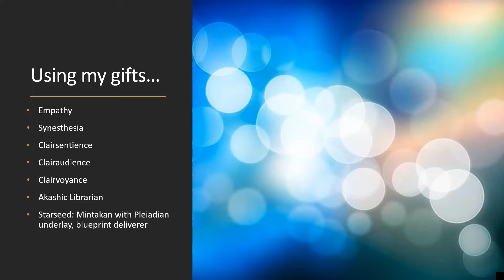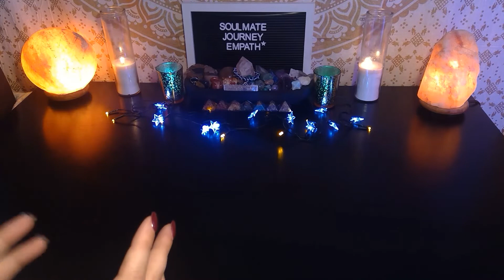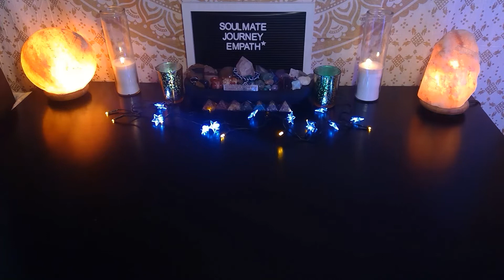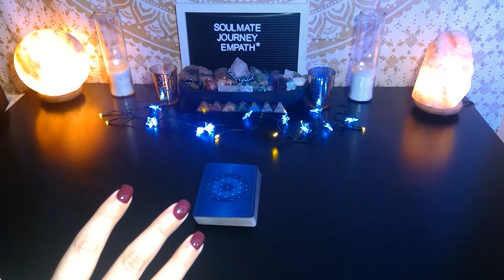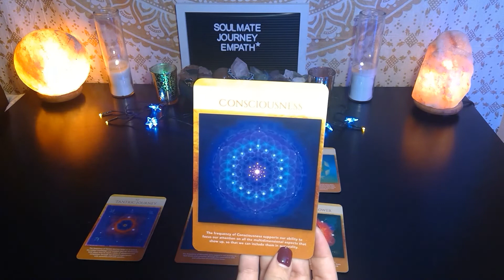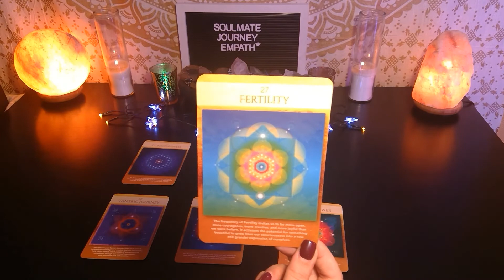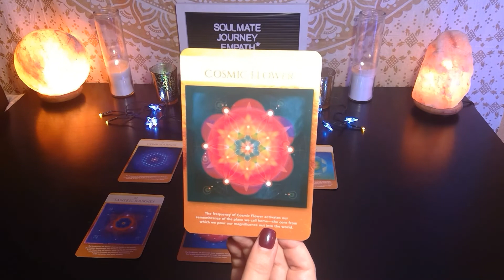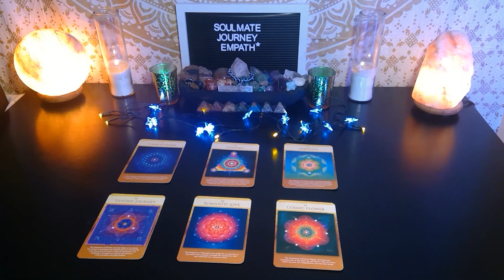Arcturian Starseed Transmission *Akashic Records & Oracle Messages*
These are starseed transmissions brought to you directly from my visits to the Akashic Records! This reading will contain channeled messages from the Akashic Records AND oracle messages, with decks that were identified for your soul groups in the Records. Please feel free to watch as many as interest or resonate with you, as we often are able to connect with other soul groups during Ascension, using them as teachers and guides.

Personal Readings

Please consider donating/energy exchange to pay the good vibes forward...

Amazon Wishlist

*All cards, tapestries, and crystals will be used to deliver soulmate and other oracle messages for all Loved Ones viewing the channel*